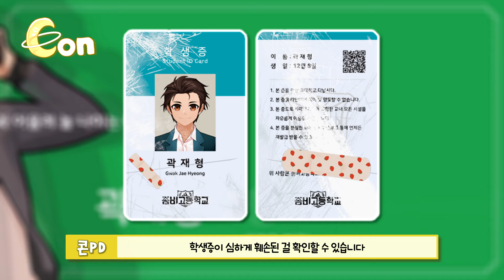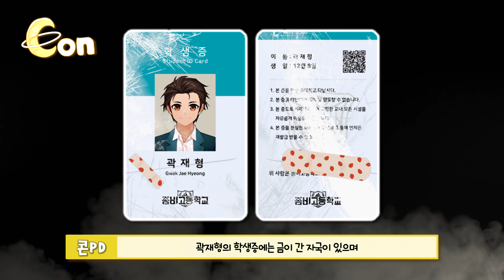알고 보면 소름 돋는 곽재형 학생증의 비밀 [좀비고] ::콘PD::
좀비고 좀비고등학교 엘프고 디비전
디비전2 디비전3 학생증 곽재형